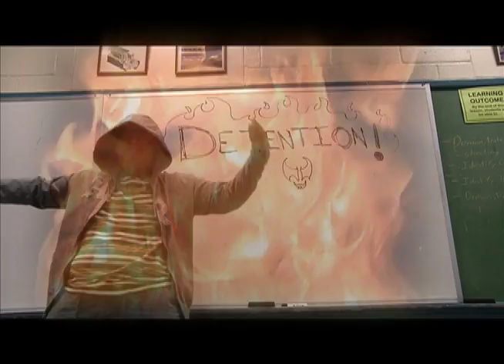Paxon's TV Production Career Academy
A look at Paxon's TV Production Career Academy